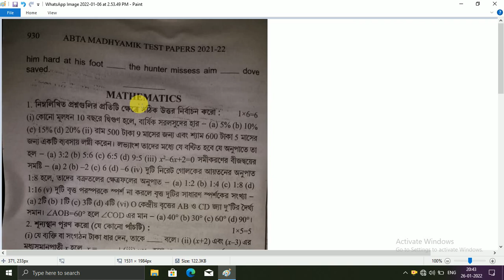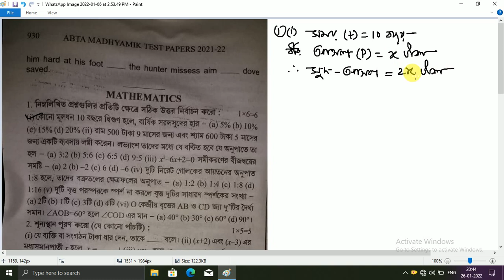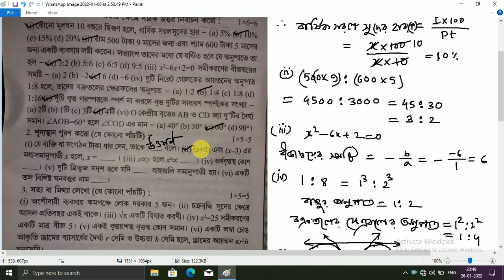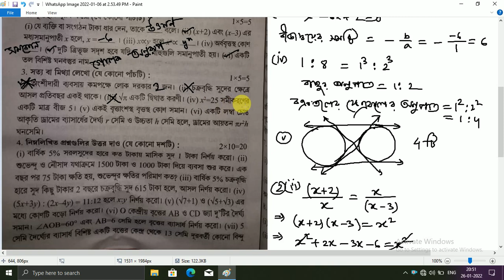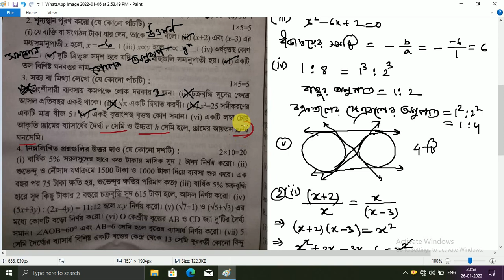ABTA 2022 Math // Page 930 Part 9 // MCQ, TRUE FALSE, FILL IN THE BLANKS// Class 10 ABTA TEST PAPER